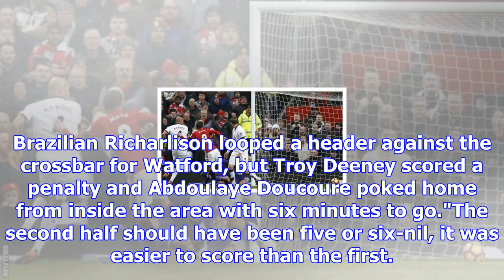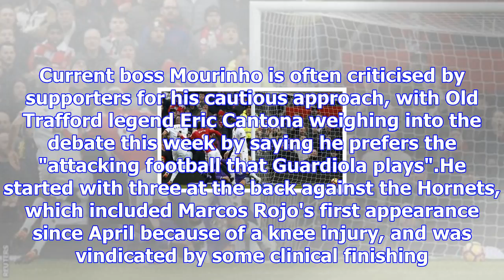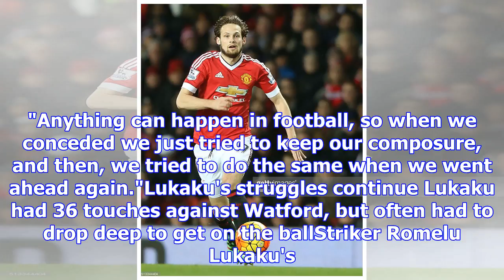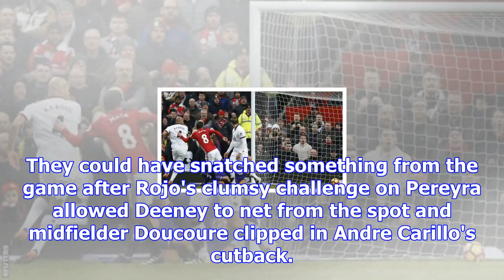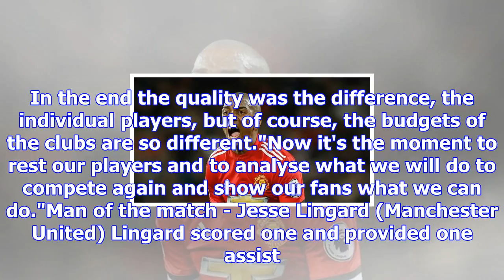Watford 2-4 manchester united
Ashley Young scored twice in a Premier League game for the first time since March 2012Manchester Uni...